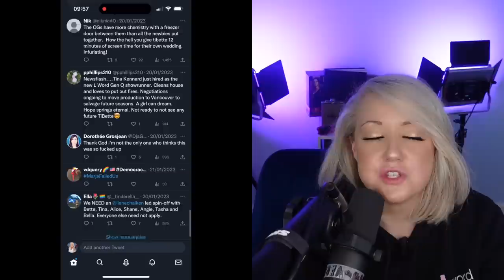Why Gen Q Season 3 FAILED | Showtime CENSORED This Video!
The L Word Generation Q Season 3 just wrapped and today we are going over the main core issues with the season as a whole. As if you took even a short glance at social media, you'd see that nearly everyone HATED Gen Q Season 3. Season 3 should have been a high point for the show, we had some great characters, returning OG's, Bette & Tina getting back together and flipping married, but instead it was a rushed mess packed with filler episodes, abandoned storylines, flat characters and a bunch of episodes no one asked for. I tried to organise all the issues in the most straight forward way so I covered it via a list, but I will be doing a video soon on The L Word Gen Q as a whole and what I think worked and didn't work.